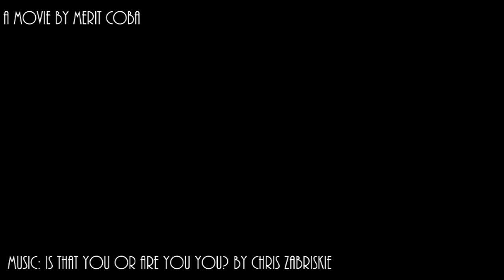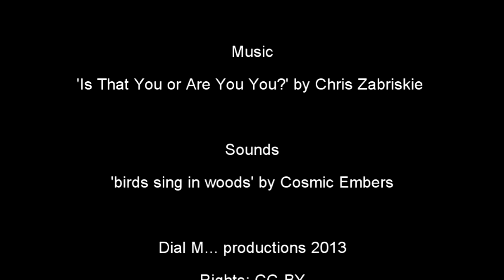Red Flag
Takes a neko to turn stuff upside down..
My own movie based on an art installation of someone else.. and you can connect the dots. Have fun.